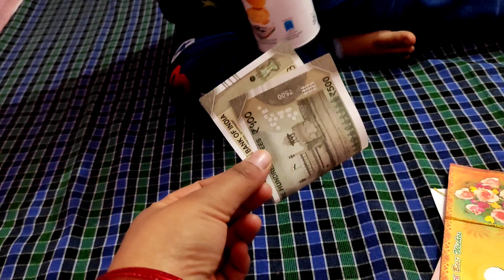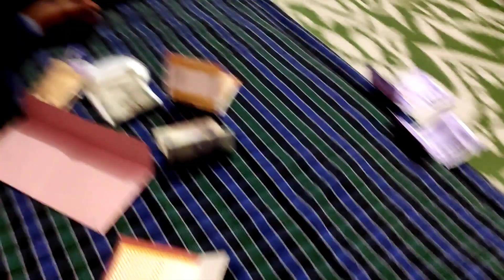आज पूरा दिन कैसे निकल गया पता ही नहीं चला🤭 ||traditional pahadi look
Hello frielnds